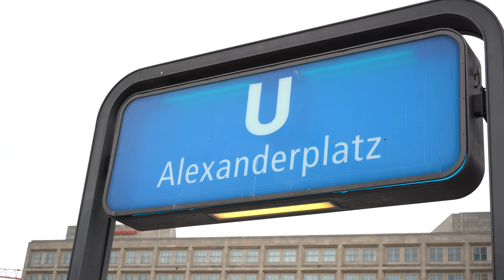SJAKALEN OG MICHAEL BO I BERLIN, KØBER C*KE PÅ HOSTEL!?